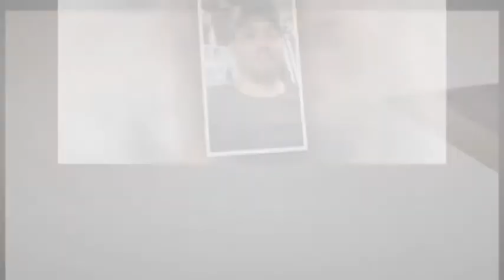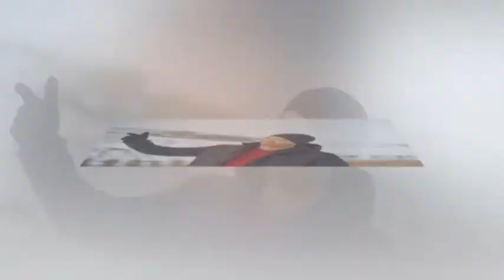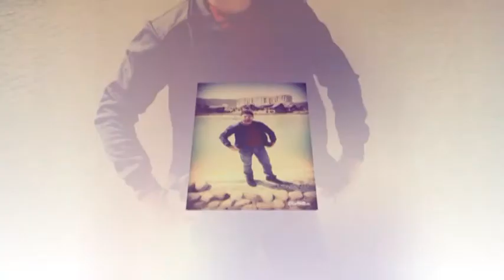ruslan 1985 с днём рождения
поздраляем